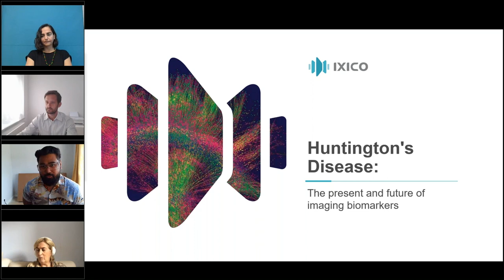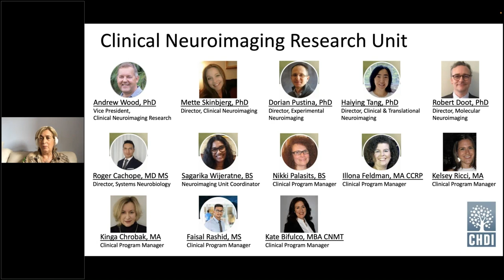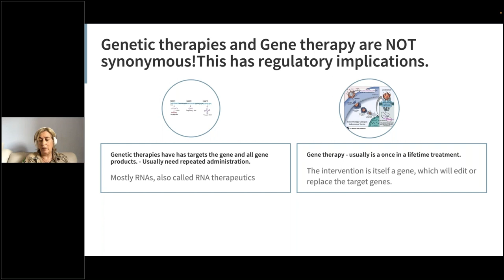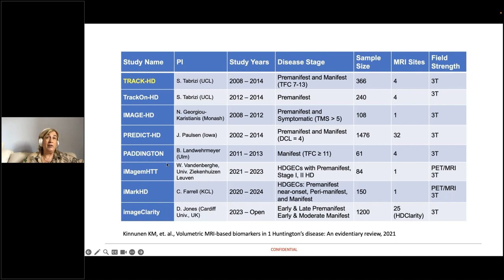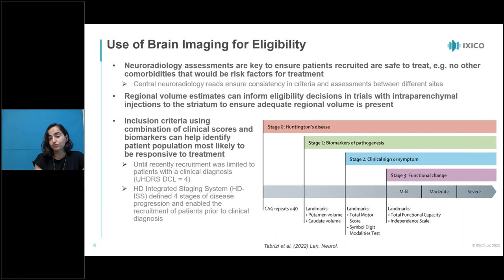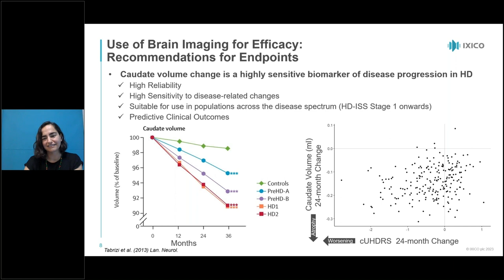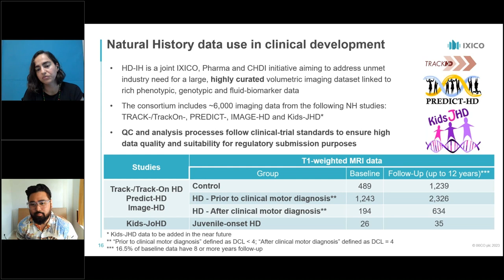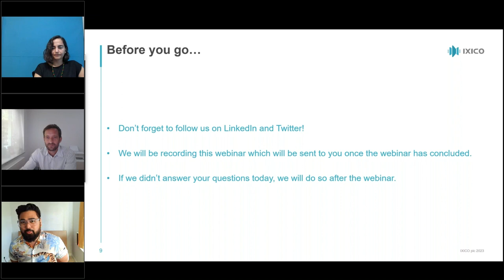Huntington's Disease the present and future of imaging biomarkers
Huntington’s disease is a devastating neurodegenerative disorder that affects millions worldwide.

Through the power of medical imaging, researchers and clinicians are gaining valuable insights into the disease progression and identifying potential biomarkers that could revolutionize diagnosis, treatment, and monitoring.

During this webinar, our expert speakers will map out the HD clinical trial landscape and the pivotal role of imaging and natural history studies in clinical trial development.

You will gain a deeper understanding of the evolving clinical trial landscape and how imaging biomarkers can enhance HD research and provide valuable insights into disease progression and treatment efficacy.

Join Cristina Sampaio from CHDI and Marina Papoutsi from IXICO on as they will cover the following key points:

The current clinical trial landscape for Huntington’s Disease
- The challenges and opportunities
- The role of imaging and natural history data in HD clinical trials
- Your chance to have your questions answered at the end of the webinar

Cristina Sampaio, Chief Medical Officer, CHDI
Dr. Cristina Sampaio, MD, PhD, currently holds the role of Chief Medical Officer at CHDI Management/CHDI Foundation and serves as Professor of Clinical Pharmacology at Lisbon Medical School, University of Lisbon.Up to 2011, Dr. Sampaio occupied senior roles at the Movement Disorders Clinic, Department of Neurology, and served as Principal Investigator at the Instituto de Medicina Molecular, Universidade de Lisboa, Portugal.Throughout her career (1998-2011), she was a member of both the Committee of Proprietary Medicinal Products and the Scientific Advice Working Party at the European Medicines Agency (EMA).
Her contributions to providing guidance on new medicinal products, especially those for orphan diseases like Huntington's disease and other neurodegenerative diseases, were highly valued. Dr. Sampaio's research interests are centered around designing and implementing clinical studies in neurodegenerative disorders, pharmacoepidemiology, and evidence-based medicine. In her current role, she has notably advanced the field of Huntington's disease therapeutics by developing biomarkers, assessment tools, and enhancing clinical trial infrastructure.

Marina Papoutsi – Senior Biomarker Scientist, IXICO
Marina Papoutsi (PhD) is a senior biomarker science at IXICO. She has more than 15 years experience in neuroimaging for the CNS in both academia and industry. Marina supports IXICO’s clients and studies with the use of medical imaging in movement disorders such as Huntington’s disease, Ataxias and Parkinsonian Syndromes. Prior to joining IXICO, Marina was a senior research fellow at the UCL HD centre for 9 years, and worked on projects such as TrackOn-HD.

for more on how we're advancing imaging biomarkers for Huntington's disease clinical development and research.